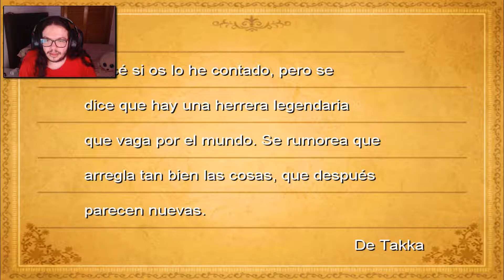DOGA - Final Fantasy III #17 | Gameplay en Español